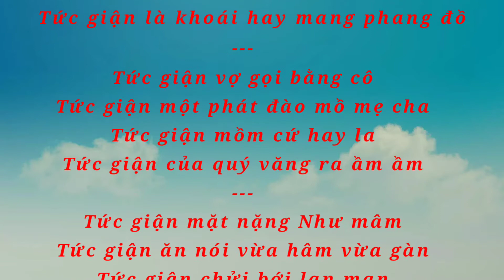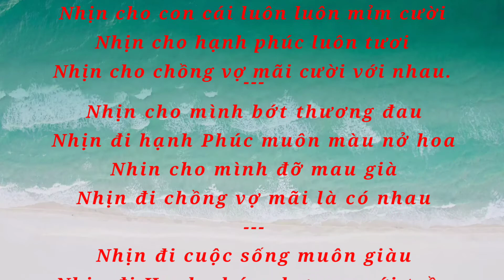Thơ Chế Hài Quá Bựa "Nhịn" Và "Tức Giận"-Thơ Chế Hài Siêu Bựa.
🔛💥 Rất cảm ơn quý vị và các bạn đã đến với kênh"Thơ Hài Hước Siêu Bựa"

🔛 Trên đây là một số bài thơ thơ viết về gia đình, nói về sự so sánh giữa vợ mình mà vợ người ta, và nói và tả về ngôi nhà mà mình đang ở.
🔛💥 Cuộc sống trong một gia đình luôn cần có sự nhẫn nhịn từ cả hai phía
🔛💥 Kênh chuyên sáng tác và siêu tầm những bài thơ tình , thơ chế hài hước, dí dỏm bá đạo nhất.

🔛💥 Kênh luôn hi vọng sẽ luôn mang đến cho quý vị và các bạn với những tiếng cười và những giây phút hài hước,vui vẻ nhất sau những tháng ngày lao động mệt nhọc và vất vả, và mong rằng sẽ làm hài lòng quý vị và các bạn.

🔛💥 Những Bài Thơ trên là sáng tác và chế thơ theo ảnh,

⏩Nhấn vào nút chuông 🔔thông báo để được nhận và nghe những bài thơ mới nhất nhé.
⏩Và đừng quên chia sẻ cho mọi người cùng nghe nhé!

⏩ Trong video có sử dụng hình ảnh trên mạng.Xin được cảm ơn rất nhiều.

🔛💥 Một lần nữa xin được cảm ơn quý vị và các bạn đã Theo dõi và ủng hộ và đồng hành.Trân trọng